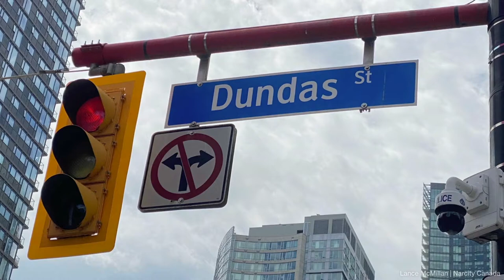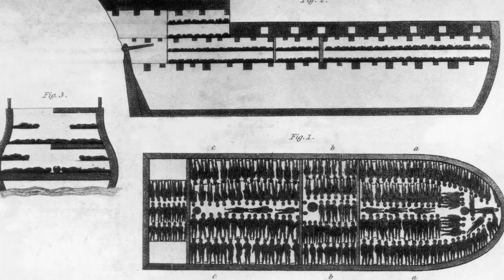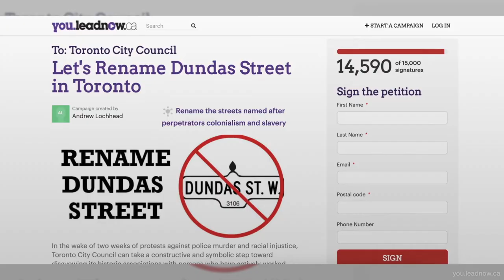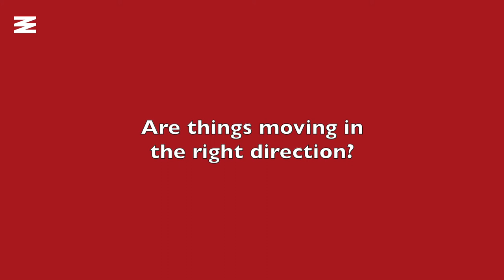Behind The Petition To Rename Dundas Street In Toronto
Just over a year after the Let's Rename Dundas Street in Toronto petition called on city officials to change the street's name, the decision has been met with approval "in an effort to promote inclusion and reconciliation with marginalized communities," according to a City of Toronto news release.

The petition brought attention to Henry Dundas, a Scottish politician involved in delaying the abolition of the Transatlantic Slave Trade that caused more than half a million Black people to be enslaved by the British Empire, and who had "had virtually no connection to Toronto," Mayor John Tory said recently.